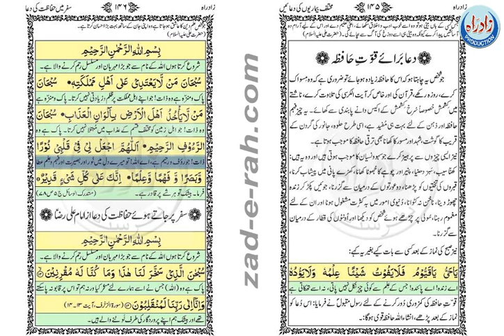دعابرائے قوتِ حافظہ - zad-e-rah book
Dua_baraye_quwat-e-hafiz